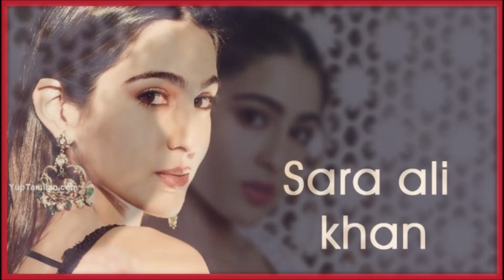Love AAJ KAL 2 - All Songs With 8D sound Effects & Sexy Sara Ali Khan Pics By Viral Videos Ki Duniya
Love AAJ KAL 2 - All songs with 8D sound effects & sexy & hot Sara Ali Khan Pictures that you have never seen before By Viral Videos Ki Duniya

Please Wear Headphone for real 8D Sound Effects

About Viral Videos Ki Duniya :---

Its a Father of all channels where you will experience infinite entertainment, entertainment and just entertainment, here you will find the latest collection of most viral video available on this entire planet or may be from some other universe too.

A viral video is a video that becomes popular through a viral process of Internet sharing, typically through video sharing websites such as YouTube as well as social media and email.

Viral videos may be serious, and some are deeply emotional, but many more are centered on entertainment and humorous content.

Our Social ID's are as follows :-